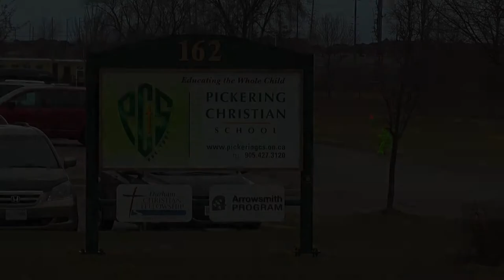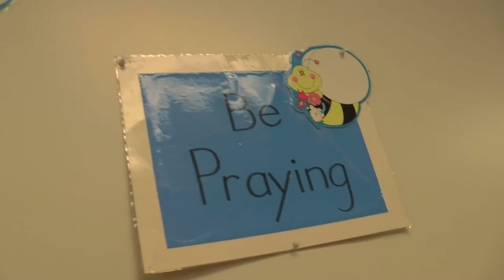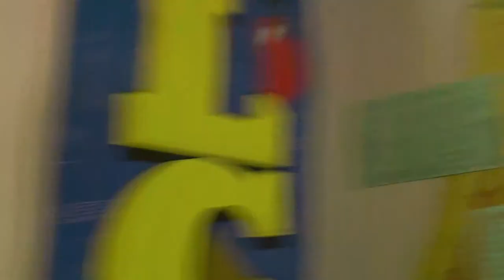Pickering Christian School - Introduction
A quick introduction to Pickering Christian School and a look at Student life here at the school.